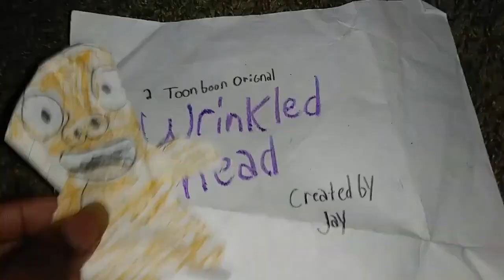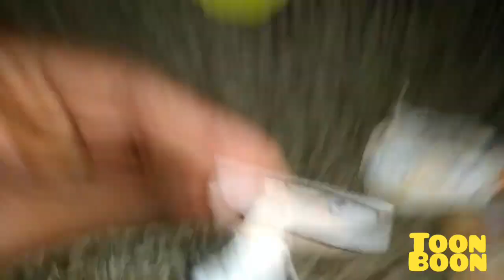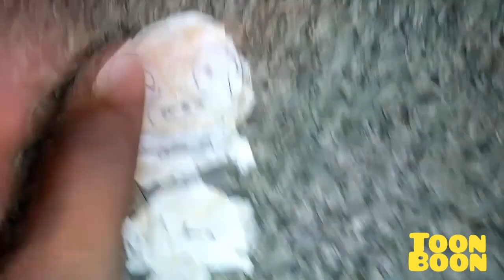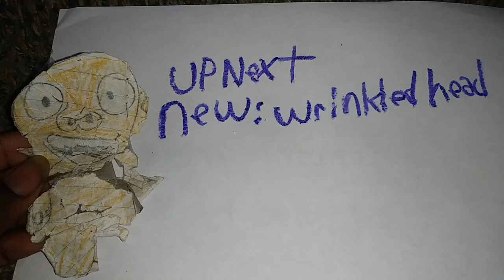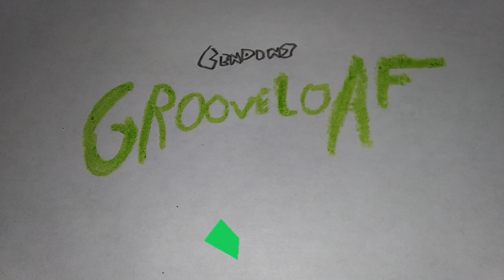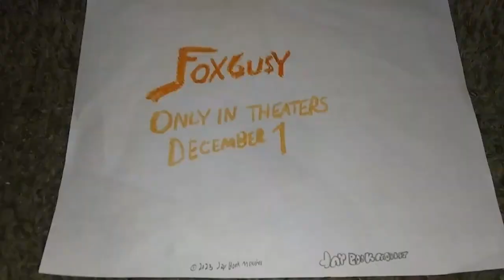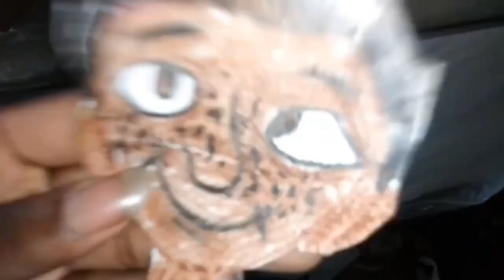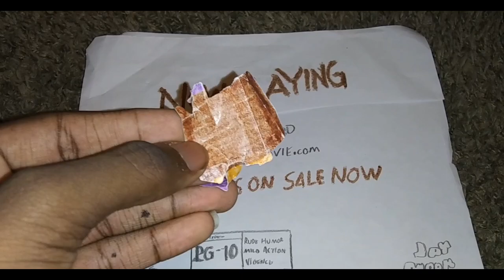November 19, 2023